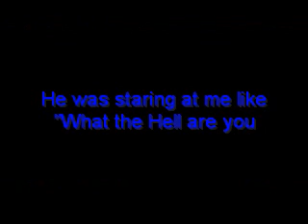Day 49 (Good Idea, Bad Idea)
Yeah my dog made me feel like a complete idiot. Thanks alot Spike!!

365 Sponsers!!! (Check Them Out)